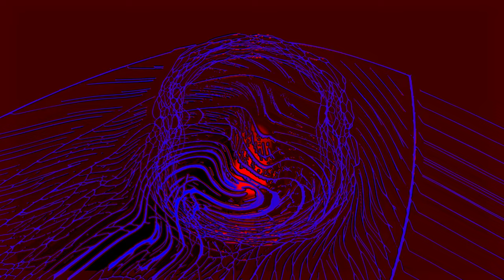Daz D - Hallowed Eve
The 17th track, 'Hallowed Eve', from my 6th album, Darkheart'.